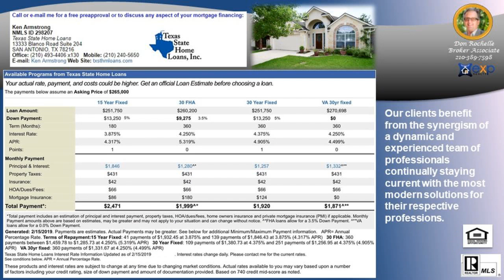Number #1 Selling Agent in THE BLUFFS OF LOST CREEK Subdivision 78015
Number #1 Selling Agent in THE BLUFFS OF LOST CREEK Subdivision 78015 - Call/Text Don at Top Buyer Top Listing Agent in THE BLUFFS OF LOST CREEK Subdivision San Antonio 78015 Number #1 Listing Agent Number #1 Buyer Agent in THE BLUFFS OF LOST CREEK Subdivision San Antonio 78015 - Real Estate Broker - Realtor - MBA - Artist with over 20 years of experience, personally handling over $120 million in real estate transactions from the first time home buyer to multi-million dollar residential and commercial properties in multiple markets.  Native San Antonian with knowledge of all parts of the city and the pulse of changes to come. San Antonio, Texas, Bexar County and surrounding counties: Comal, Kendall, Guadalupe, Medina, Bandera, Real, Uvalde, Gillespie and Hill Country.  Call/Text Don at , ASK ABOME UT DISCOUNT MOVE UP PROGRAM Hiring an experienced agent/broker and knowing how to qualify him or her, see article seems to be most logical thing to do to assist a person/family with home buying or selling which is usually the largest single personal investment transaction of most people. It is not the brokerage company but the individual agent that counts and the experience they bring with them.  Many buyers and sellers feel more comfortable or obligated to work with a friend or relative agent but financially successful people research who is the best to handle significant investments, not rely on who they know in their circle, Choose wisely!   Don Rochelle Realty Group at EXP Realty : Interested in Art - I am also an Artist using found objects of metal , wood, and stone making wood sculptures, functional art. , see YouTube channel Piddler Found Art